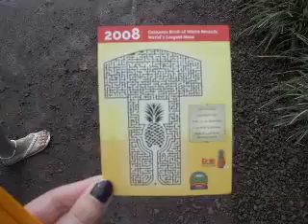Dole Plantation Maze Entrance